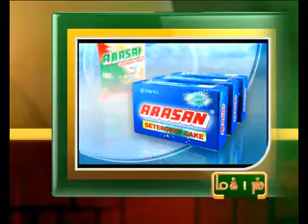23RD 11AM JAN 2013 MANI NEWS